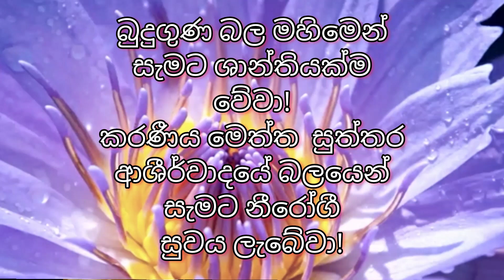boudha මෙත්ත සූත්‍ර ආශීර්වාද බලයෙන් ශාන්තිය